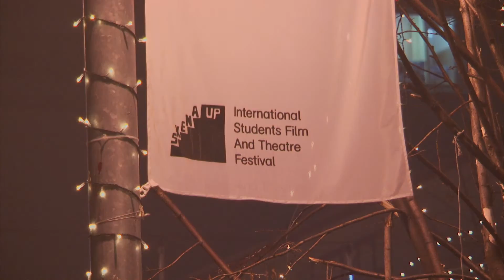SKENA UP Festival 2011 - Day Seven